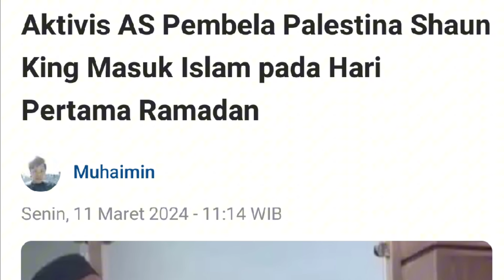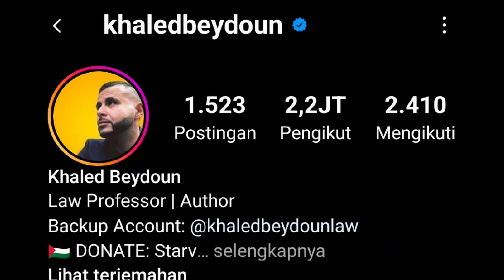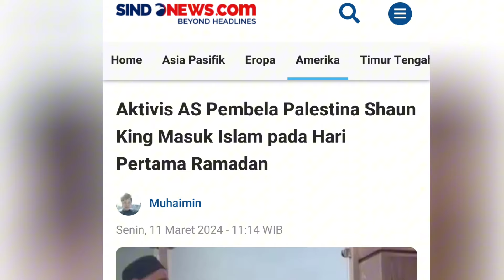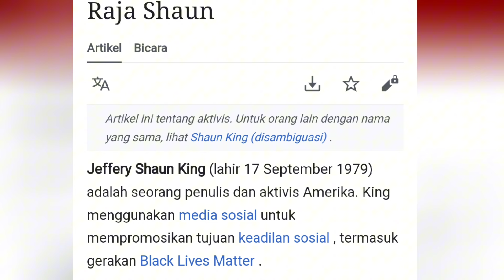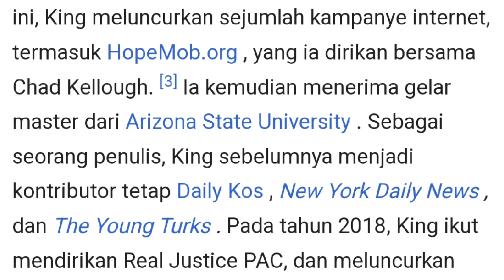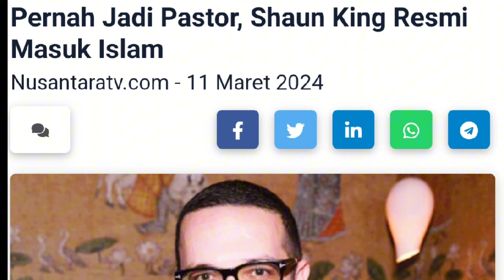SHAUN KING LOGIN ISLAM, TERNYATA PERNAH JADI PENDETA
📖 Membuka Keindahan Islam! 🌙

Selami pengalaman yang menakjubkan.